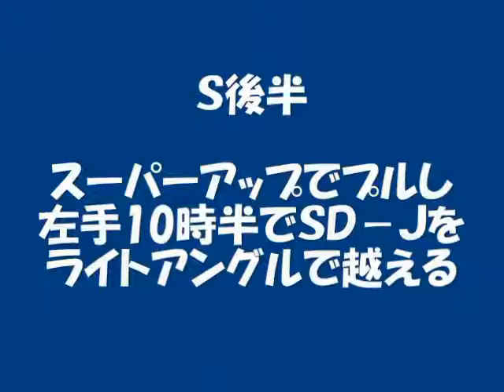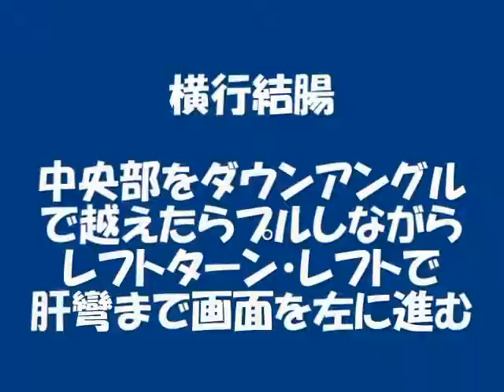MOVIE 18-1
ワンパターンメソッドは指内視鏡で覚えたら、コロンモデルで練習します。